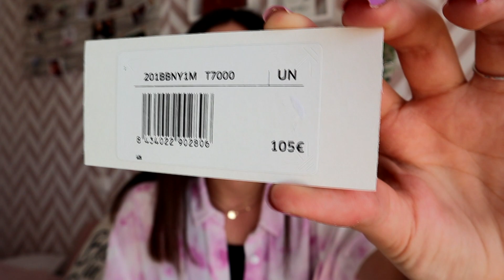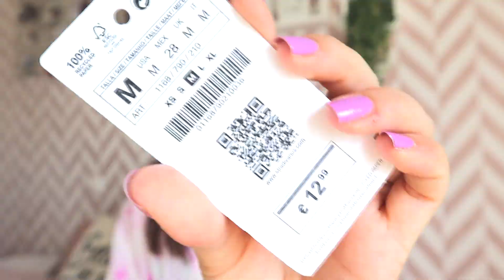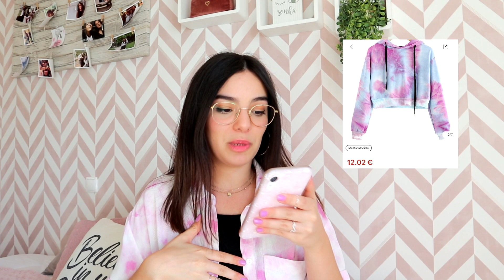COMPRAS DE QUARENTENA: Bershka, Stradivarius, Stone by stone e mais!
OLÁ MEUS AMORES, SEJAM BEM VINDOS A MAIS UM NOVO VÍDEO E DESTA VEZ  TRAGO-VOS AS MINHAS COMPRAS DE QUARENTENA!

---Musical.ly: @miriam_santos
Trabalho para contactos:

Espero que tenhas gostado...
Beijinho e até ao próximo vídeo!!!